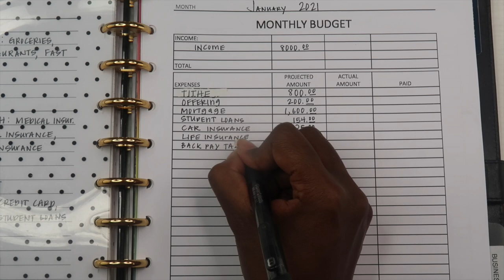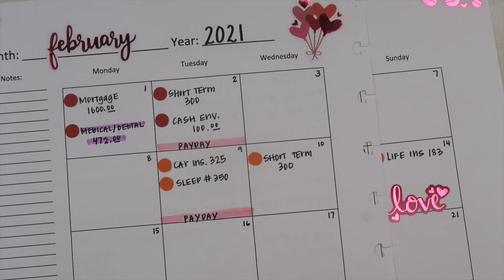How To Stop Failing At Budgeting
Hey Guys! Today's video is a collab with @ShayBudgets @frugalchiclife4588 @FunandBudget @KrysTheMaximizer and @MichelleElaineOfficial !! We are giving you all the money tips! Here are the links to their videos:

Chapters:
0:00 - Introduction
0:48 - Tip #1
2:09 - Tip #2
3:33 - Tip #3
5:10 - Tip #4
6:58 - Tip #5

Other Downloads:
The Budget Planner (digital download)

Amazon Favorites:
Budget Planner (Tul Notebook Cover)

Referrals:
Link to Qapital: If you sign up using my code, you get $5

ABOUT ME

I’m Alaina.

 I’m an author, speaker, financial educator, Etsy shop owner and YouTuber. I love to share videos on organizing your money, mind, and life.

What else?! I am a wife and mother of 2 girls. I love reading and planning! I hope my videos help you on your financial journey.